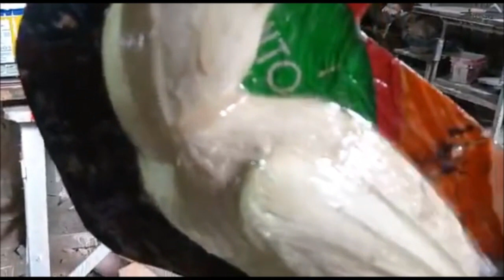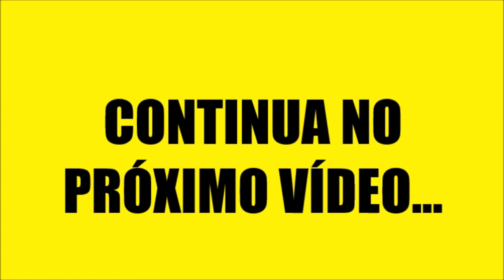42-COMO FAZER FORMA EM RESINA DO TUIUIU PARTE 2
NOSSO INSTAGRAN.